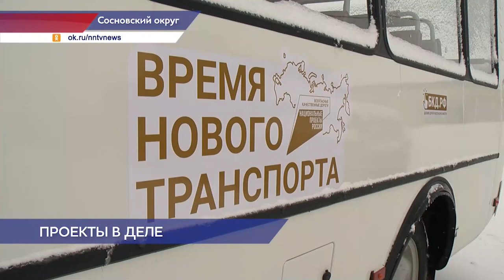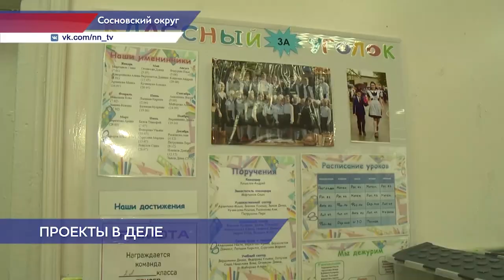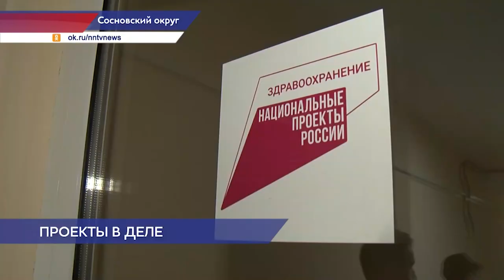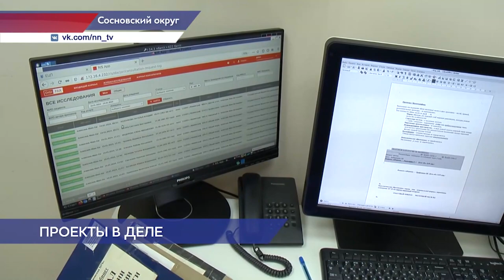Новости губернии 28.01.2024